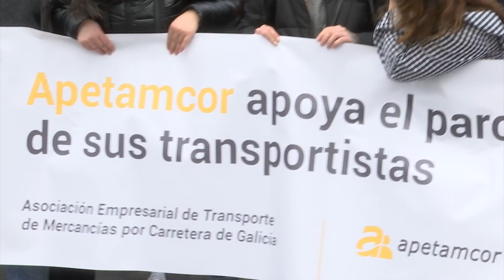Transportistas y empresas negocian servicios mínimos. Huelga de Transportistas